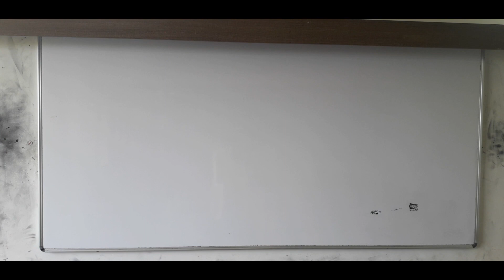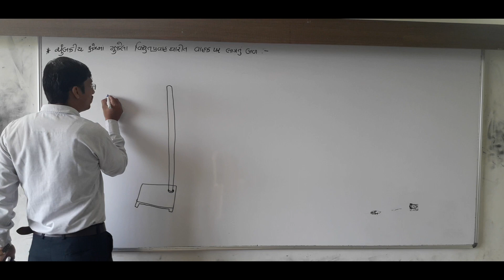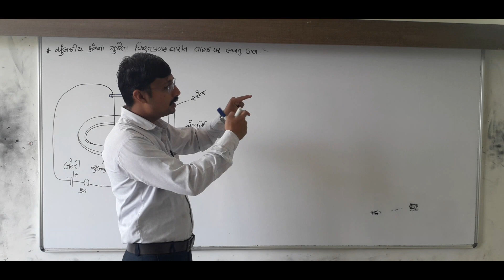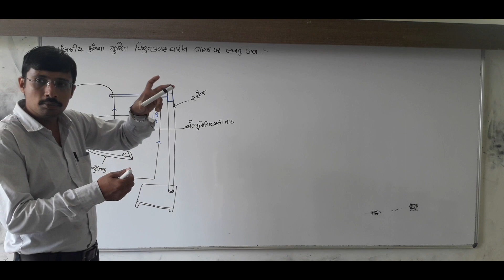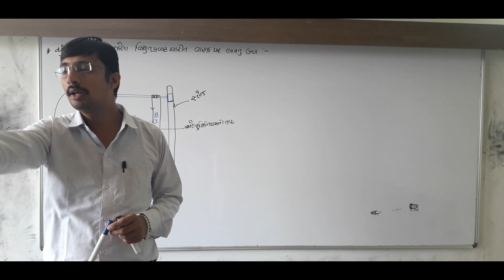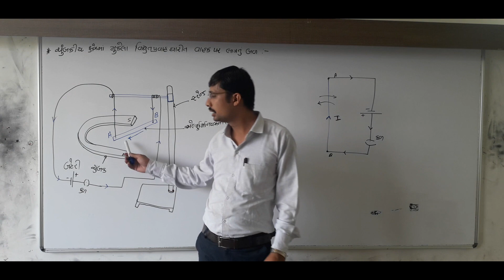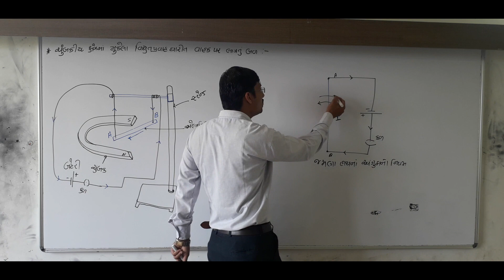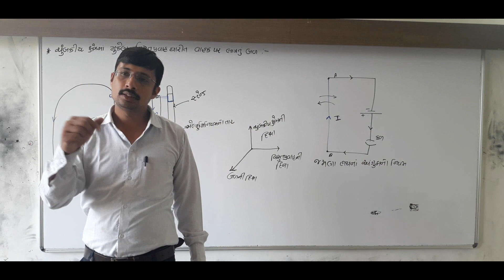L - 2 , cha.-13 , (19-11-20)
L-2,(19-11-20)